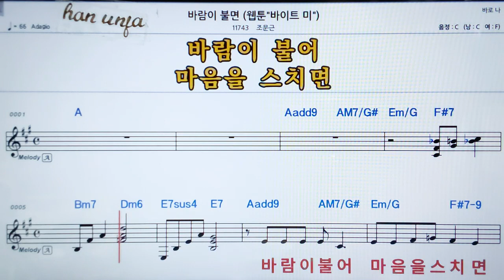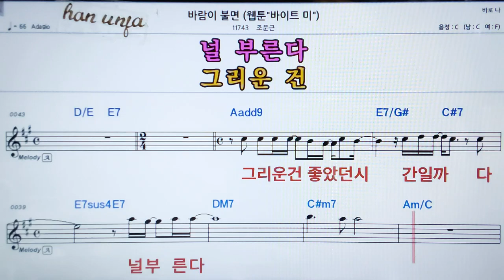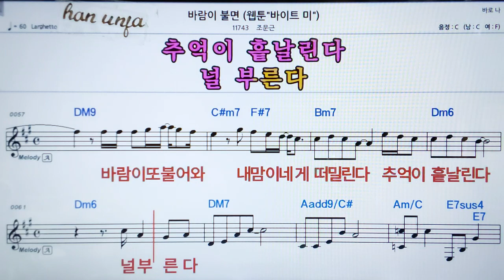💖바람이 불면/조문근 👍가라오케 악보 코드 가사 ,Karaoke반주